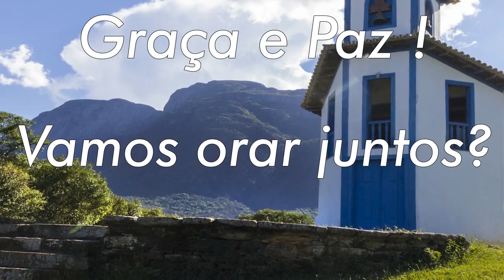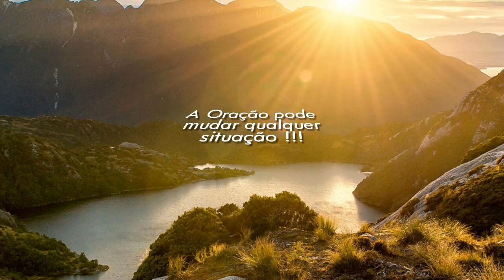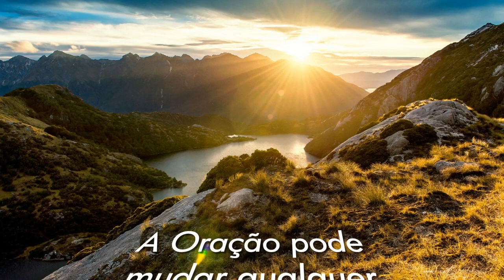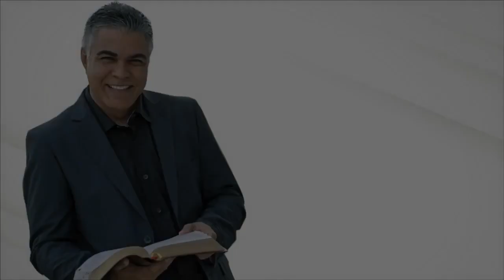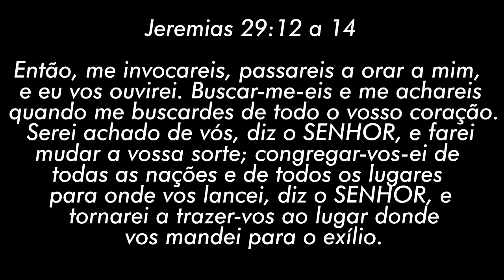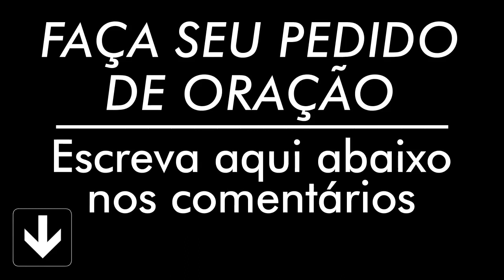ORAÇÃO DE HOJE 10 DE ABRIL DE 2022 | Ney Santos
A oração de hoje 10 de Abril de 2022 é para que seu dia seja mais abençoado, faça essa oração da manhã. Compartilha com todos seus contatos.

Agência: 0405
Operação: 1288
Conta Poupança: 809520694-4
TITULAR: VALDINEI APARECIDO ALVES

Agência: 3774
Conta Poupança: 24495-2/500

Agência: 1588
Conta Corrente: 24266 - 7